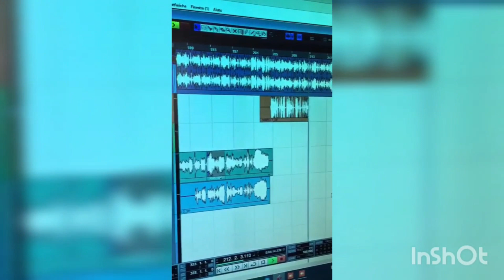Medley live Giugno Nolano 2021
Divisione Musicale: Ruggiero's band
Cantanti: Mario Capasso e Antonio Galluccio